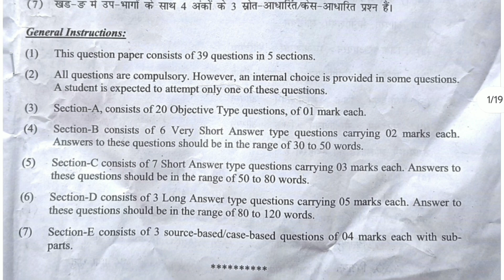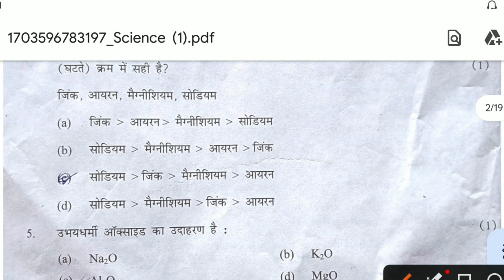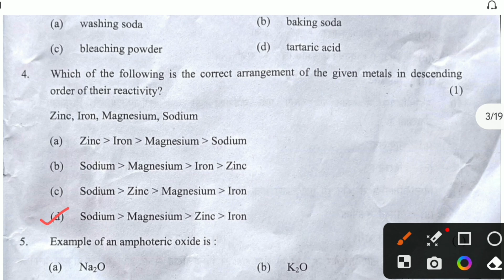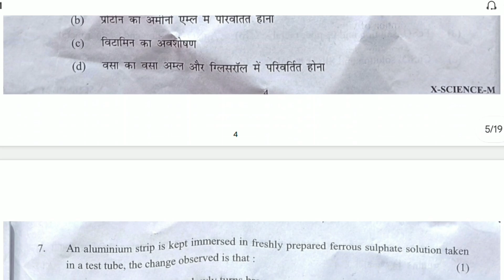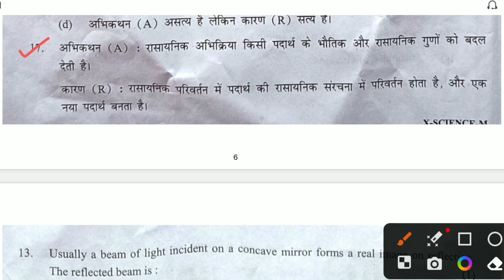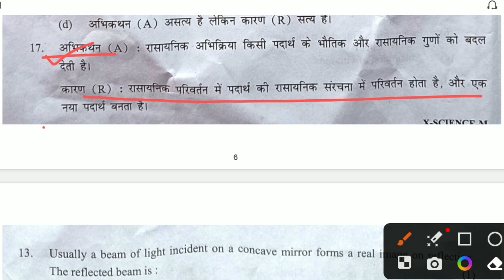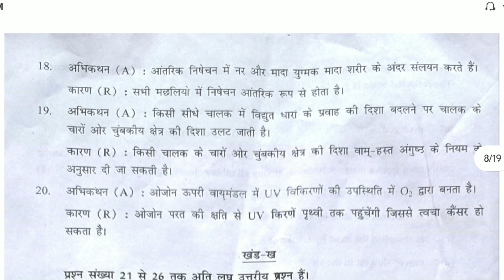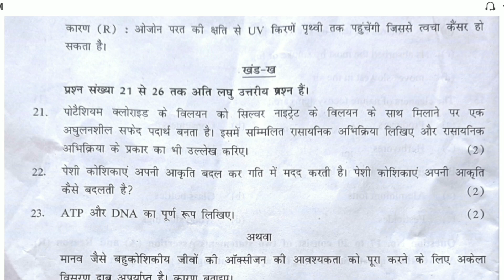Class 10 Science Paper Solution | Science Answer Key, Class 10th Pre Board 2023-24 | Morning Shift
Topics Covered:
class 10th science solution
class 10 morning shift science paper
class x pre board science answer key
science answer key class 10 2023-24
morning shift science solution class 10
science paper answer class 10